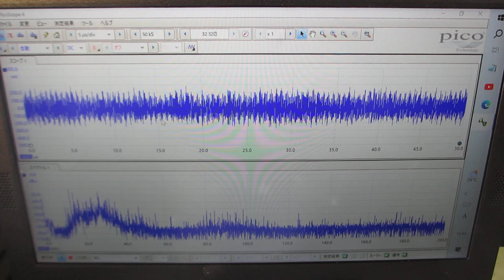超音波めっき技術（超音波システム研究所）